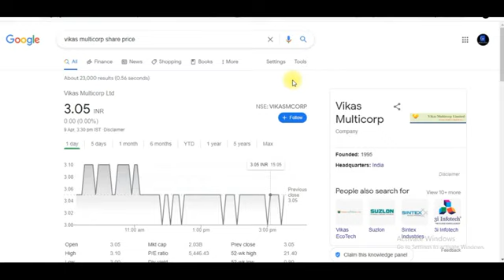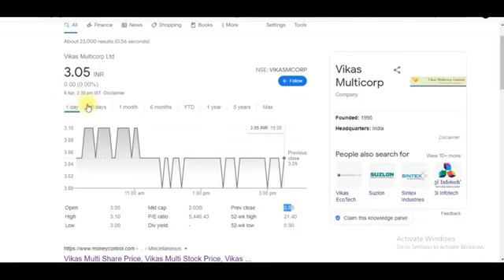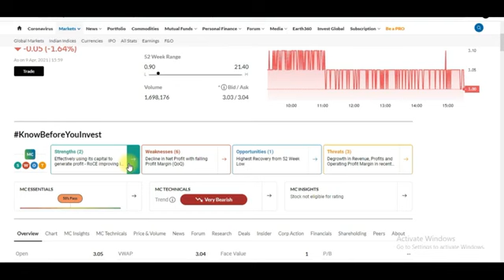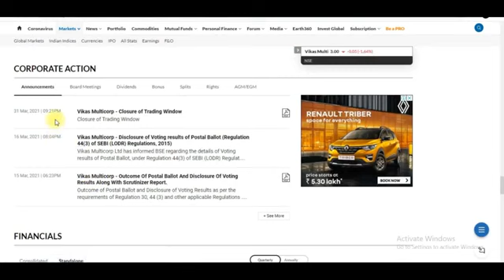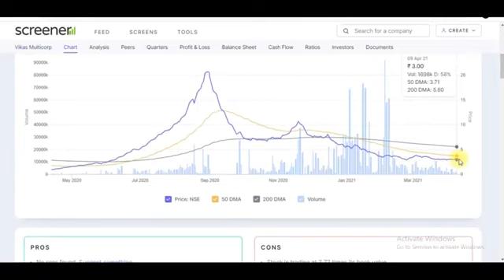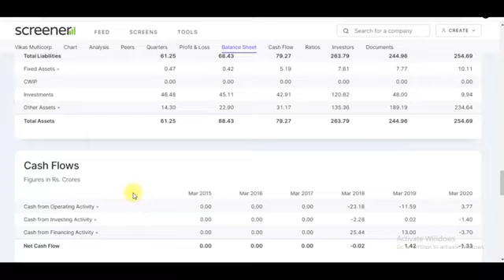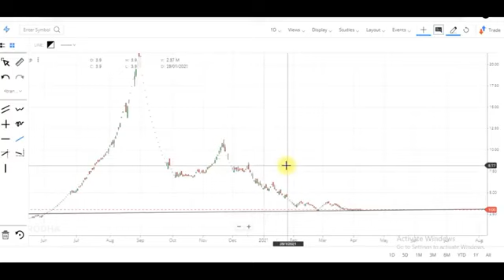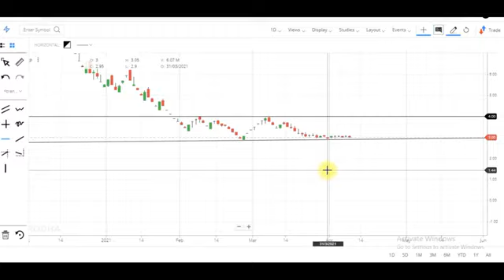Vikas Multicorp Latest BIG News | Target